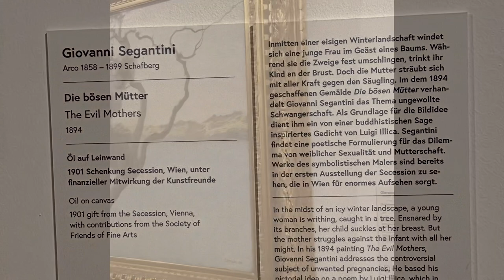(24) Vienna Romantic Impressionism of Giovanni “eat a bag of dicks” Segantini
Oil on Canvas at the Belvedere Palace Done by “Eat a Bag of Dicks” Segantini expressing his unwanted opinions on women and motherhood.